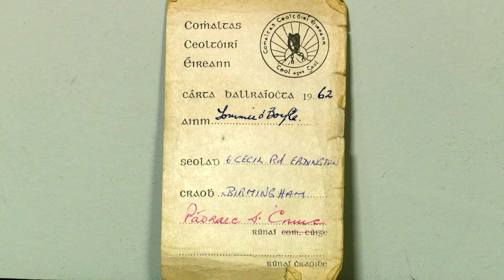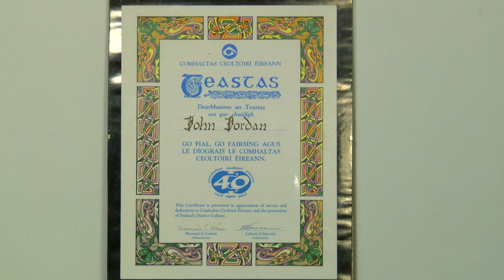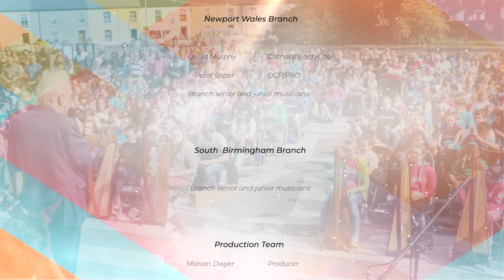FleadhFest Midland Region, Britain Episode 3